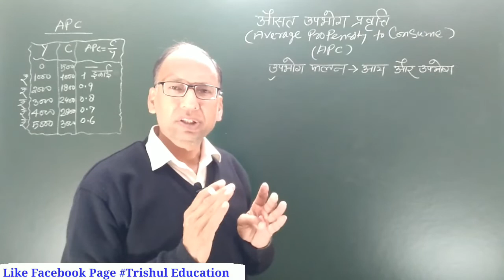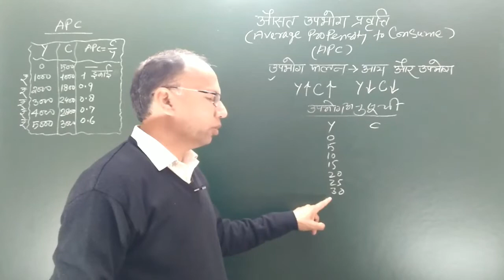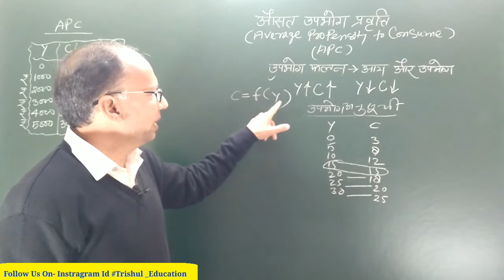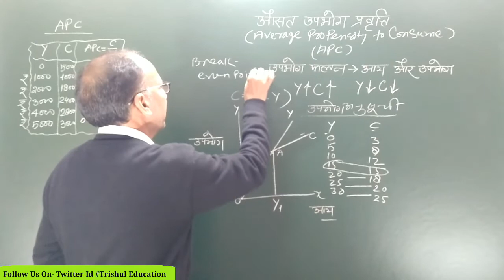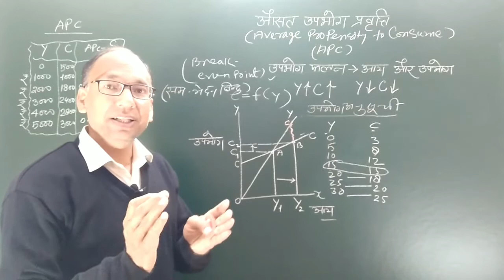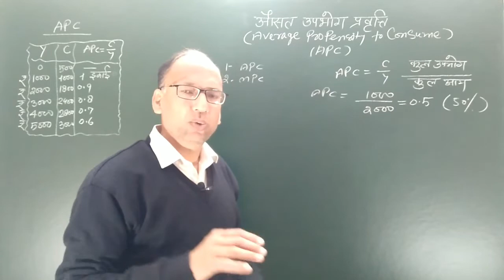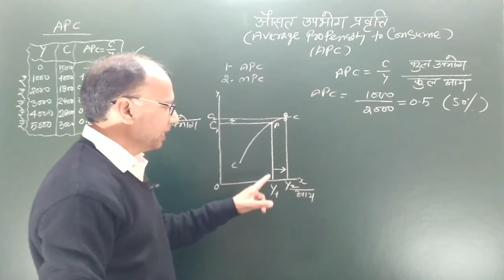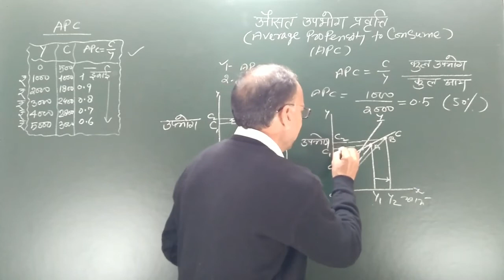Average Propensity to Consume.( APC ) Consumption Function// Macro Economics.Trishul Education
Meaning:-   Average Propensity to consume (APC)
Consumption Function,
with figure
औसत उपभोग प्रवृत्ति
उपभोग फलन

trishuleducation Average Propensity to consume (APC )
उपभोग फलन#उपभोग फलन#APC